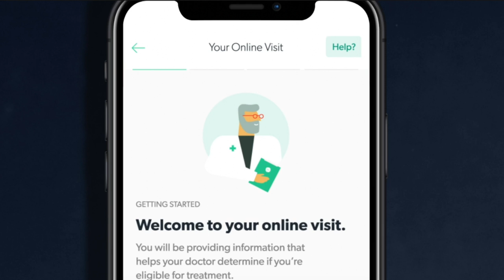Ferguson vs Oliveira: Only as good as your last fight...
Ready To Feel Your Best? FREE CONSULTATION, Cancel Anytime...

Chael Sonnen talks Tony Ferguson vs Charles Oliveira on this episode of Beyond the Fight.